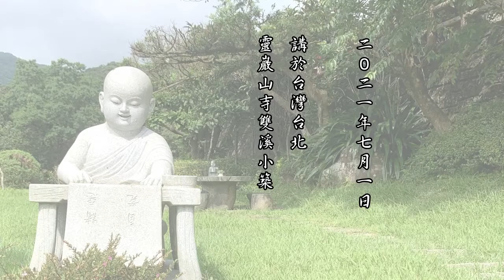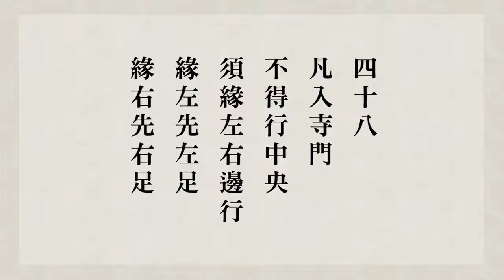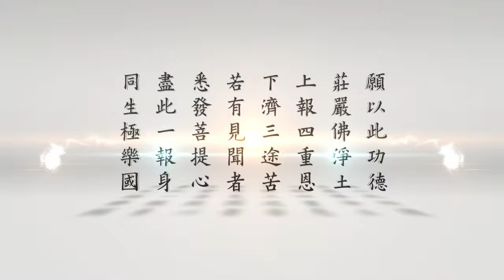悟道法師 淨宗同學修行守則 第38集 依教奉行才是真正的奉事師長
悟道法師  緇門崇行錄淺述2021